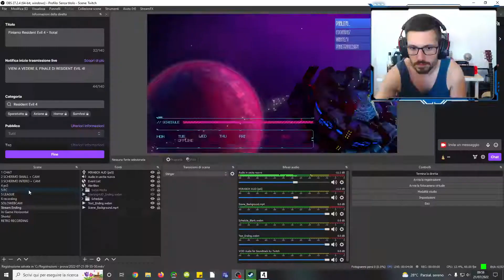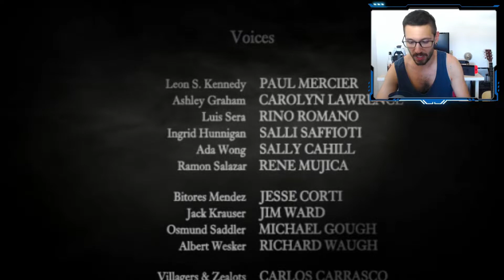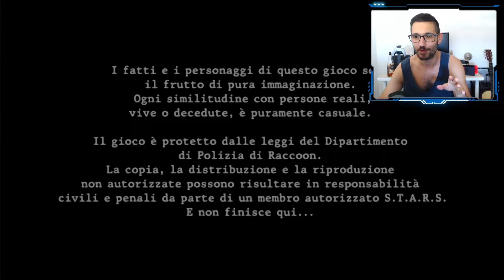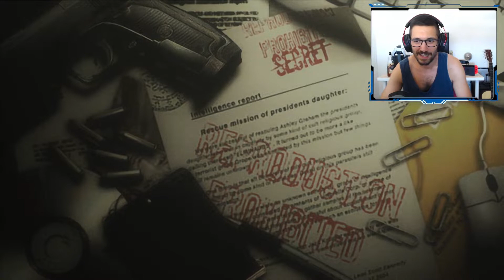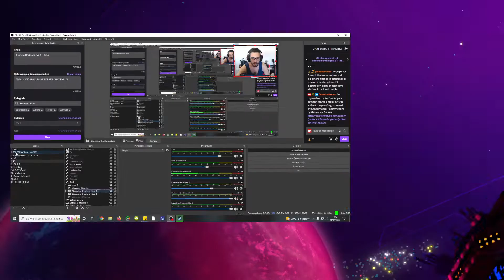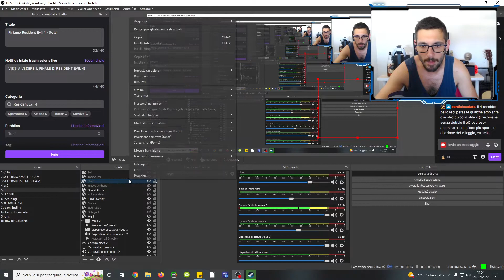[ITA] Resident Evil 4 Gameplay #7 🔥🩸 FINALE trash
Ci prepariamo al remake di Resident Evil 4 con questo gameplay completo di Resident Evil 4 in cui ci concentreremo su lore e storia.